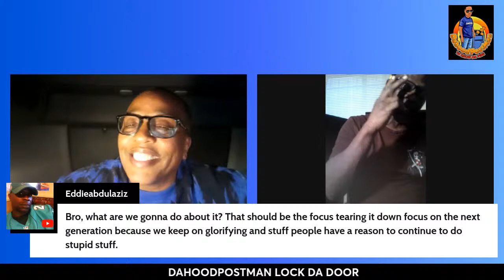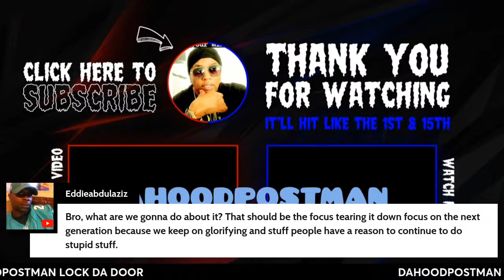THE BAMM OG PERSPECTIVE ON THE YARD WIT PRETTY BOY